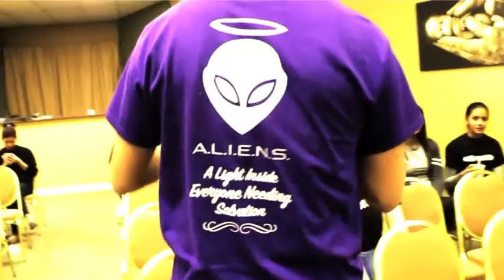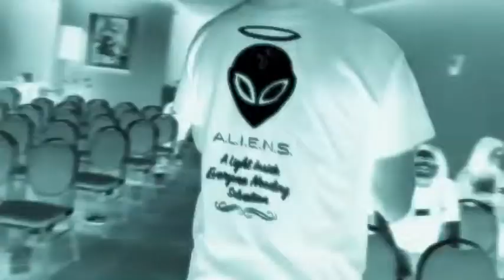Improv!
Nail salon skit, Pitch Perfect skit and more !